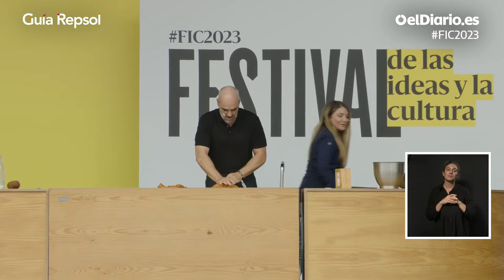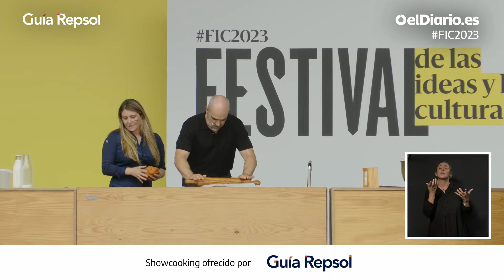Luis Tosar y Lucía Freitas cocinan empanada gallega en el FESTIVAL DE LAS IDEAS Y LA CULTURA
Volvemos a acercar el mejor periodismo, ocio y cultura a nuestros lectores y lectoras, por eso celebraremos en A Coruña el Festival de las Ideas y la Cultura (FIC), un gran evento cultural pionero en España y totalmente gratuito, inspirado en los grandes eventos de los principales medios internacionales.

Tendrá lugar los días viernes 8 y sábado 9 de septiembre en el centro de A Coruña, y se sucederán conciertos, debates, entrevistas, monólogos inspiradores, humor y múltiples actividades culturales pensadas para todos los públicos.

Además de charlas y debates, habrá conciertos gratuitos en la plaza de María Pita de León Benavente, Pamela Rodríguez, Carlangas y Fillas de Cassandra.

El FIC será también una celebración con actividades para los más jóvenes. Además del público presencial, que podrá asistir de manera gratuita a todo lo que ocurra en los distintos escenarios, el Festival también podrá seguirse en streaming.

Ayúdanos a construir una sociedad mejor informada.